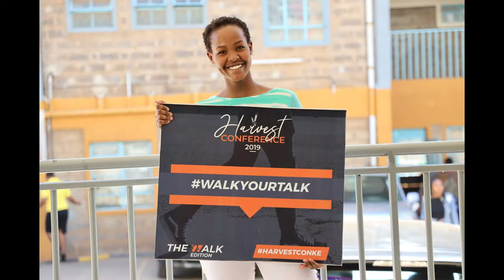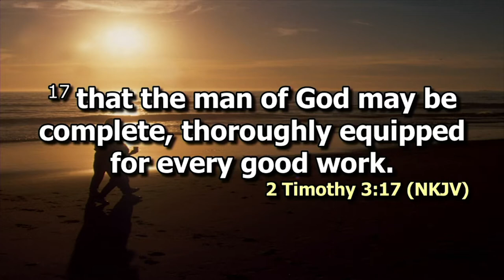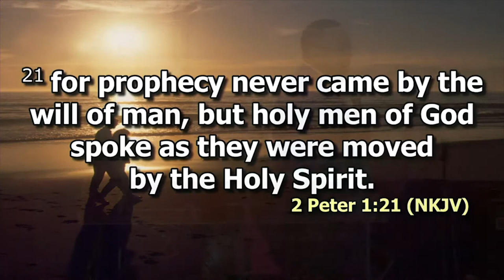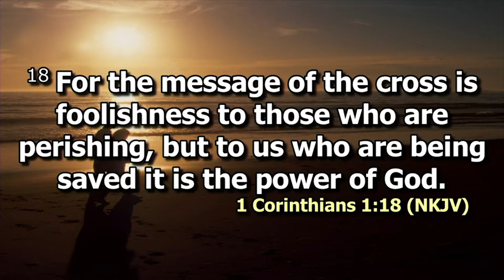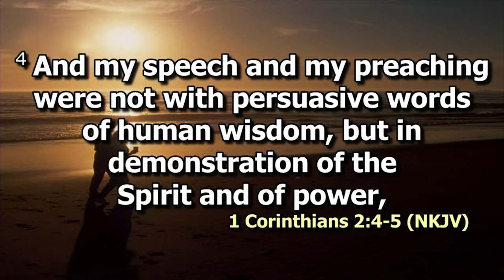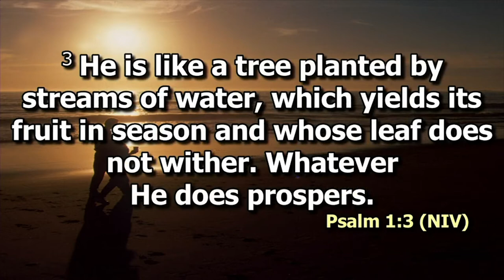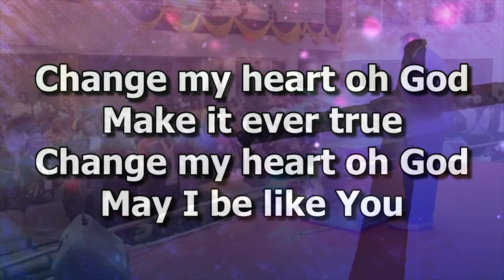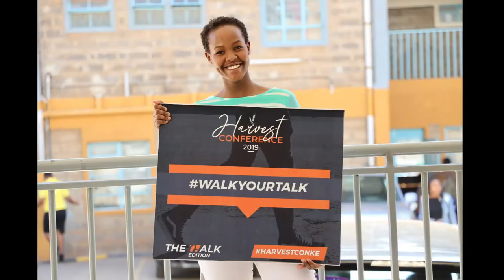Rev. John Wesley | Tuesday Revival | Harvest con 19